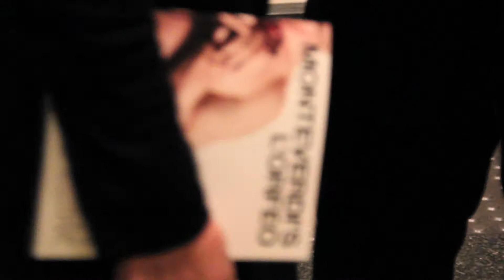L'Orfeo: from the audience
MONTEVERDI'S L'ORFEO
Artistic Director & Conductor: Paul Dyer
Orfeo: Markus Brutscher
La Messagiera/Proserpina: Fiona Campbell
Caronte/Plutone: Wolf Matthias Friedrich

Experience one of the greatest operas ever written with Australia's finest baroque ensemble and a cast of renowned international soloists. L'Orfeo is the quintessential tragic love story, plunging the depths of human emotion and charting an expansive musical landscape. Don't miss this dramatic journey to the underworld performed in intimate concert mode.

SYDNEY
City Recital Hall Angel Place
19, 20, 21, 25, 26 Sep at 7pm
Tickets from $69 / Under 30 from $28

MELBOURNE
Hamer Hall, The Arts Centre
23 Sep at 5pm
Tickets from $63 / Under 30 from $28

BRISBANE
12,13 & 15 Sep at 7.30pm